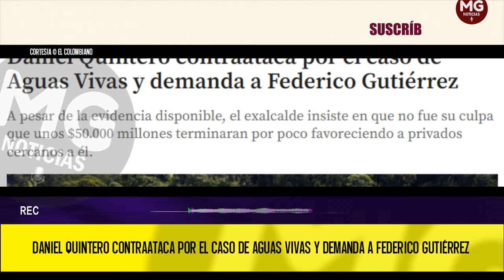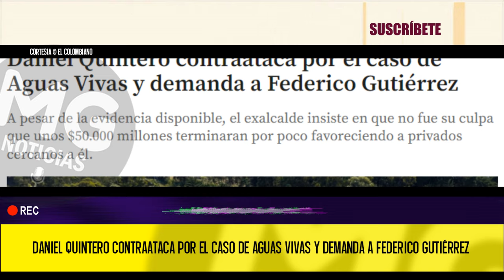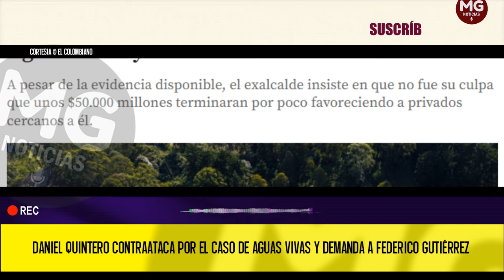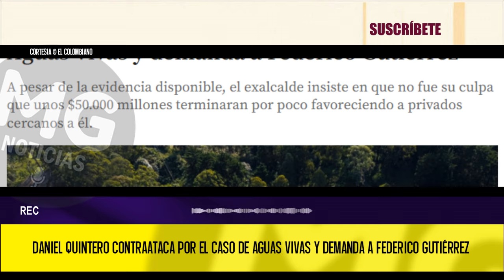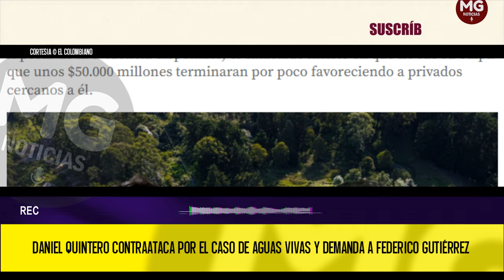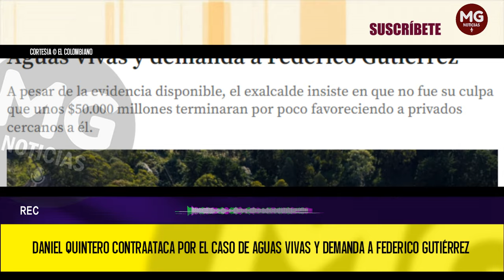⛔ DANIEL QUINTERO CONTRAATACA Y DEMANDA A FEDERICO GUTIÉRREZ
Daniel Quintero contraataca por el caso de Aguas Vivas y demanda a Federico Gutiérrez
A pesar de la evidencia disponible, el exalcalde insiste en que no fue su culpa que por poco particulares allegados a él terminaran favoreciéndose con más de $40.000 millones del erario.
EL COLOMBIANO